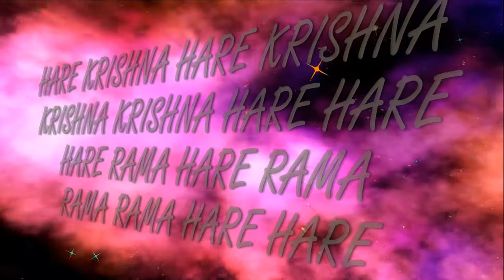7.08.2017 SRI BALARAMA PURNIMA Abhisheka ISKCON Dnipro Ukraine